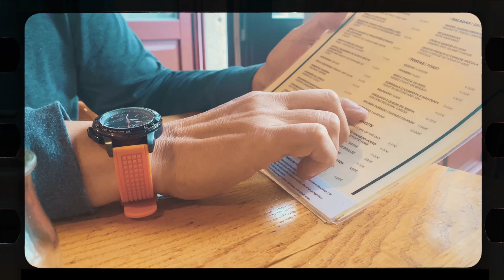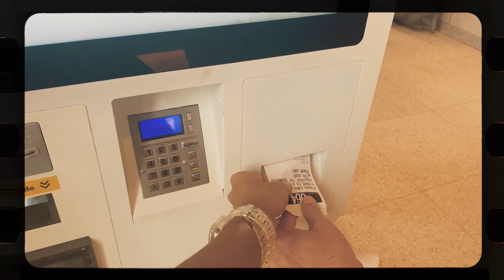No.14 | Europe Trip 2022 | Porto Part 2